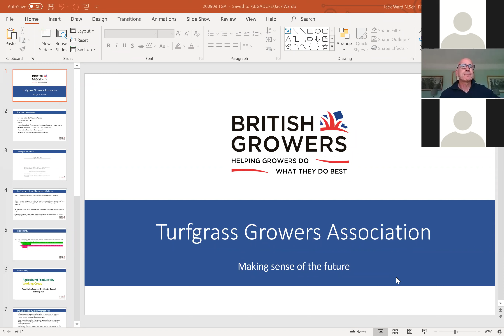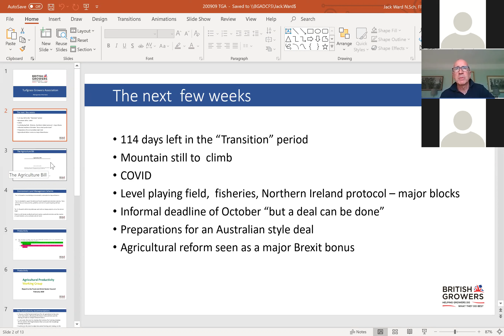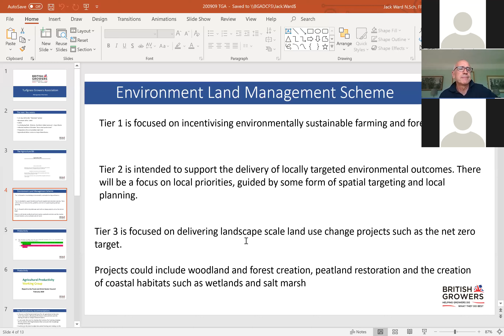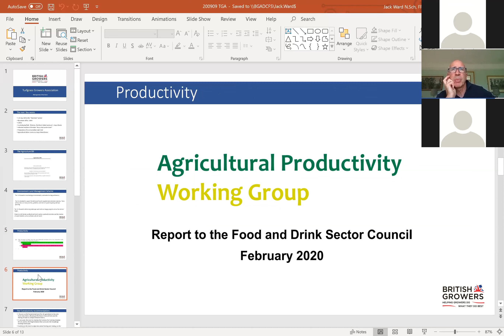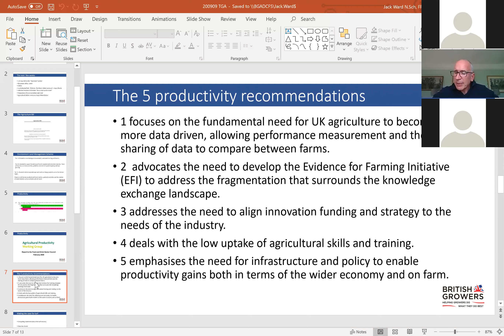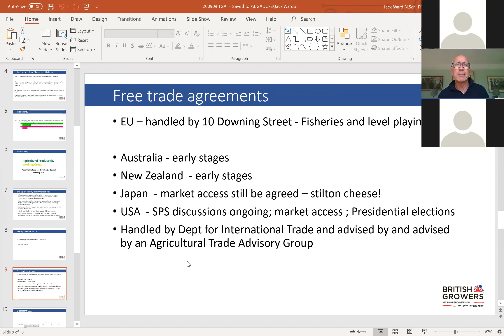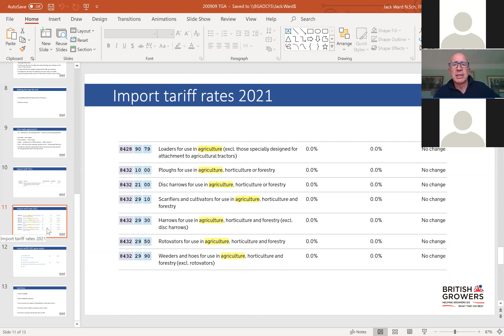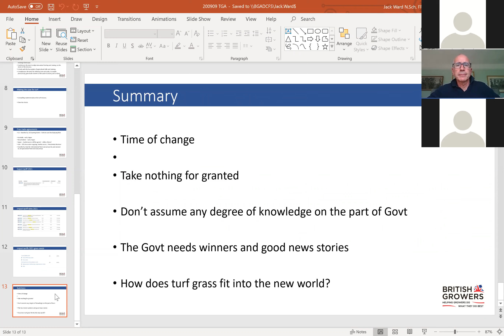TGA Webinar: Update in UK Horticulture: Covid-19, Brexit & the Ag Bill Jack Ward British Growers Ltd